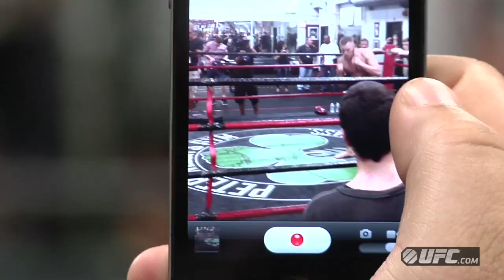FOX Sports 1: Conor McGregor Open Workout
Irish featherweight Conor McGregor takes in his adopted hometown of Boston with a workout at the old-school boxing staple Peter Welch's Gym.